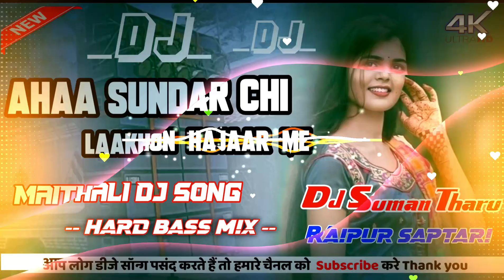Rup Sajal Ya Kehen Singaar Me || Bhagwat Mandal || Maithili Dj Song Full Hard Mix By Dj Suman Tharu